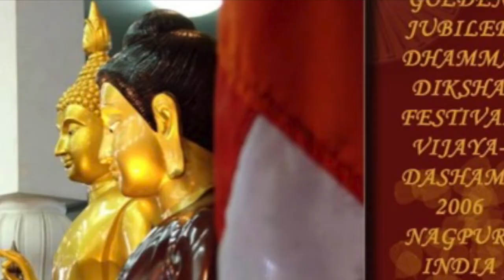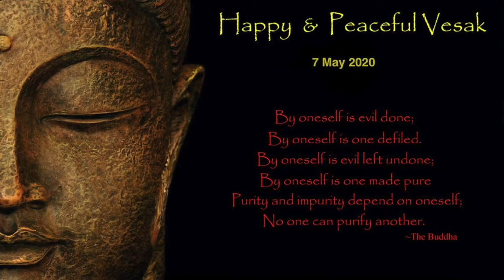बुद्ध पूर्णिमा मंगलकामनाएं उर्दू اردو मे - संजीव सिंह /Sanjeev Singh || Sudhir Raj Singh ||Pali